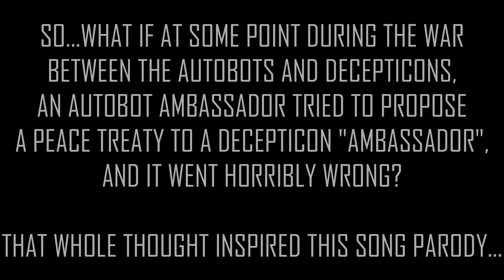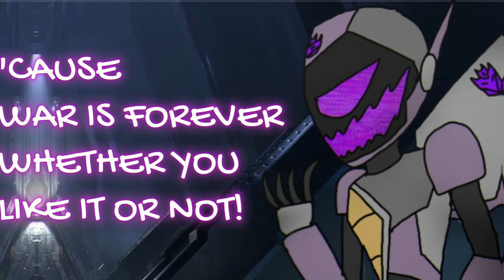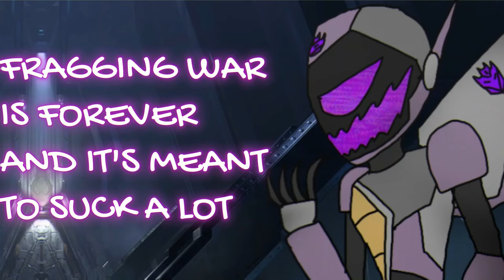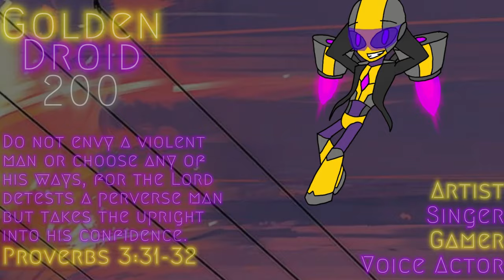War is Forever [Transformers Song Parody]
Ever wondered what would happen if the Autobots and Decepticons got ambassadors?
Well here ya go LOL

Original song: Hell is Forever [Hazbin Hotel Soundtrack]
Original song creator: Sam Haft

Parody by GD200
Vocals: GD200
Art: GD200